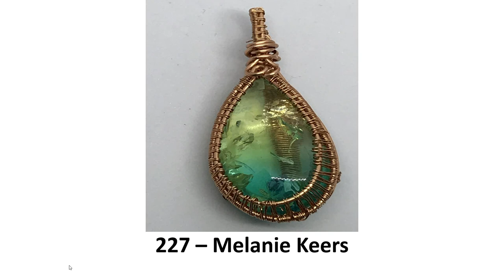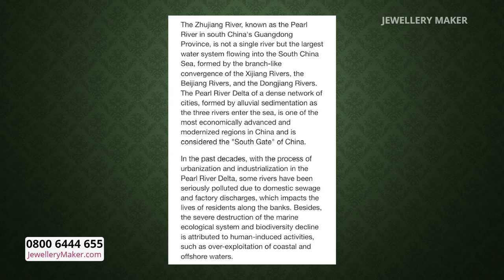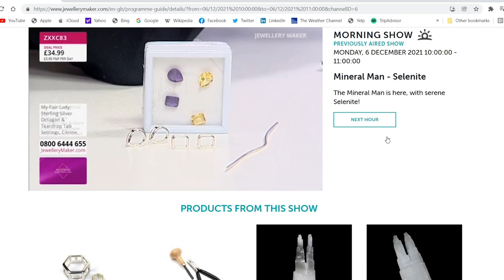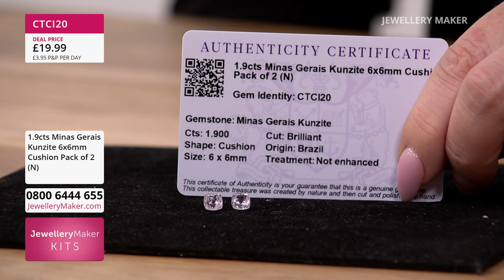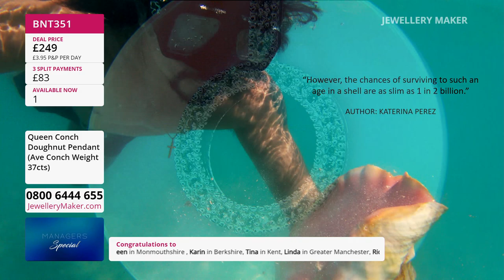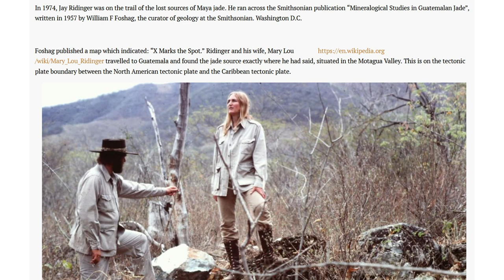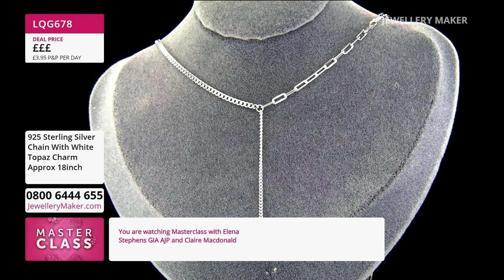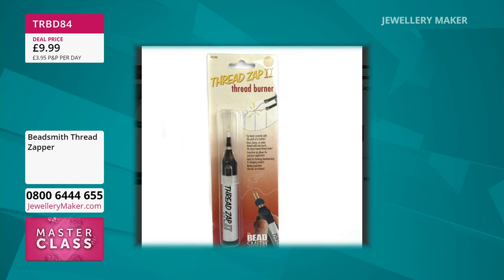JewelleryMaker LIVE 20/12/22